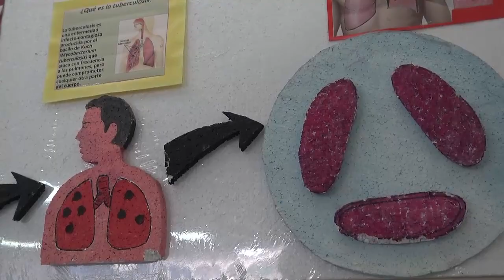31 DE MAYO DIA MUNDIAL SIN TABACO, 8 MILLONES DE PERSONAS MUEREN A CAUSA DEL TABACO, SEGÚN LA OMS